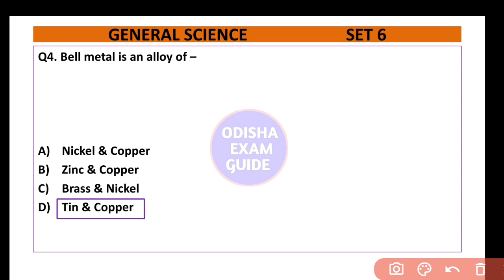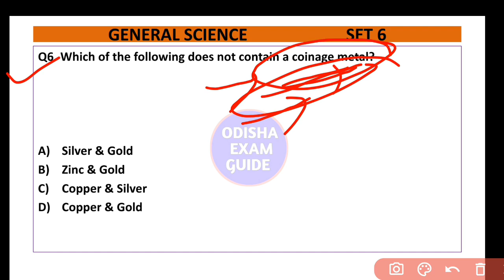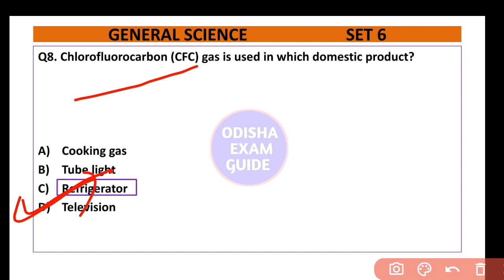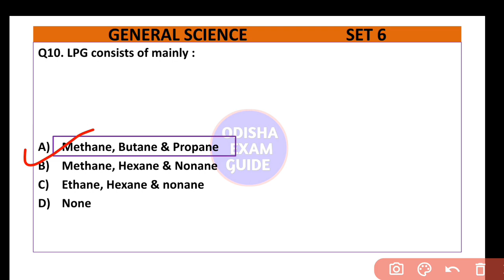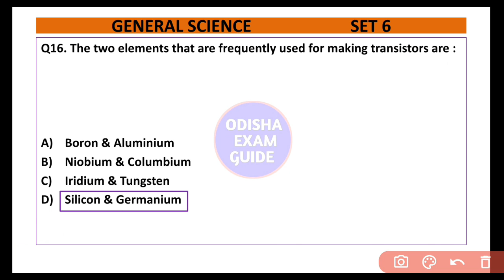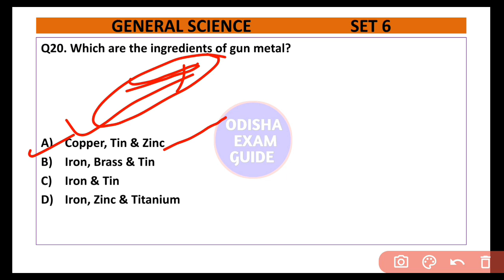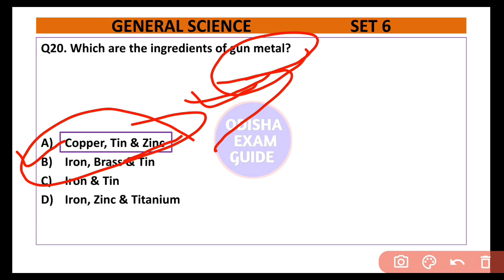General science for forest guard| science questions for lsi forest guard forester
General science for forest guard| science questions for lsi forest guard forester| lsi| forest guard| @odishaexamguide3714